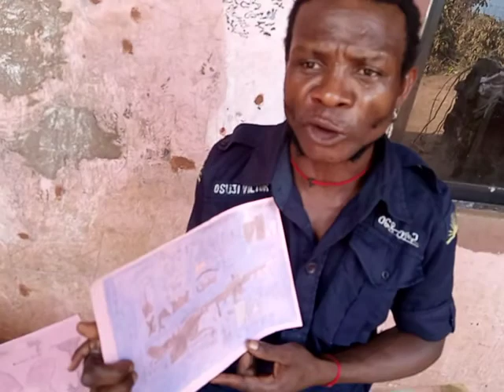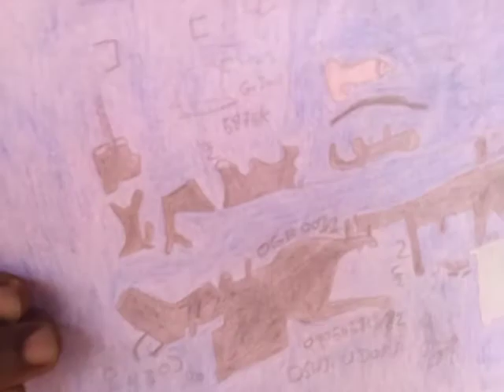the interview that recently made my day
This interview was carried out sometime ago in Imo state